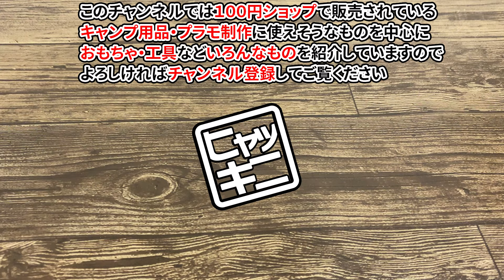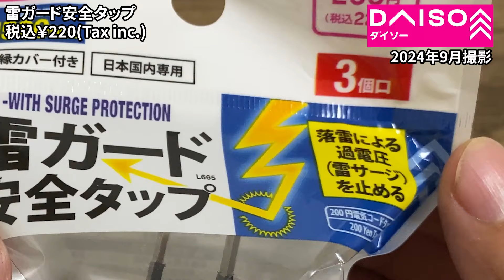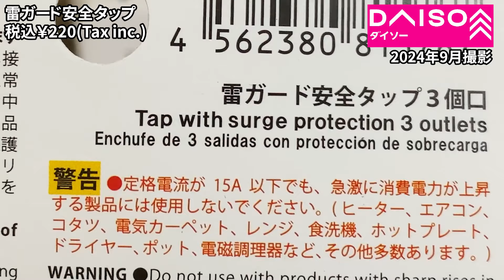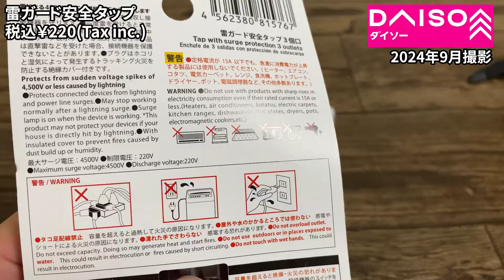【ダイソー購入品】雷ガード付きの電源タップ！２種類売ってたけど何が違うの？比べたら思わぬ違いが！！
今回は雷ガード付き安全タップです。
ラティーノと大創産業の２種類のタップが売っていたので気になって買ってみました。
何か違うの？って思ったので比べてみたら以外な違いを発見！！

（参考）
●Amazonで販売されている雷ガード付きタップはコチラ